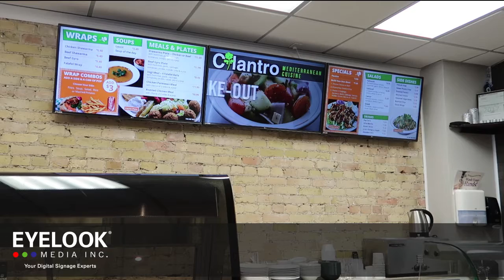Cilantro Mediterranean Restaurant - 4 screen install - February 2017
This is a new restaurant on Richmond Row in London Ontario. We designed the entire menu, ordered hardware and completed the installation providing a full package solution.